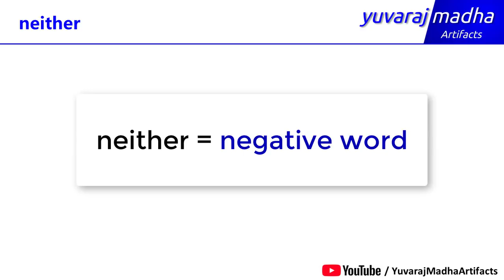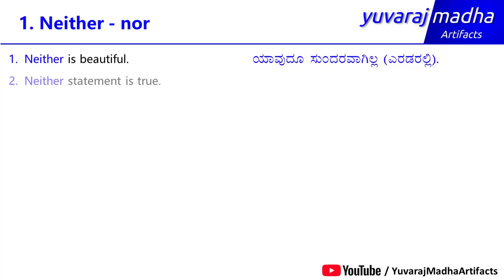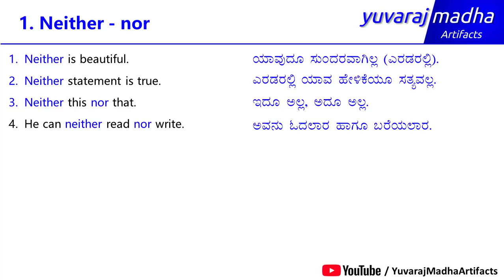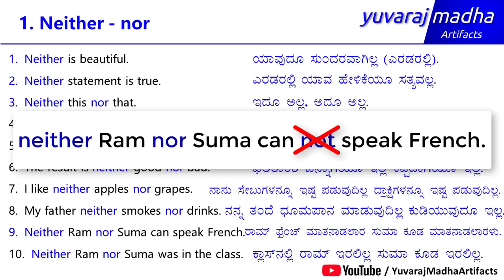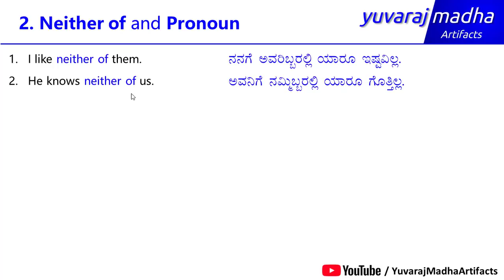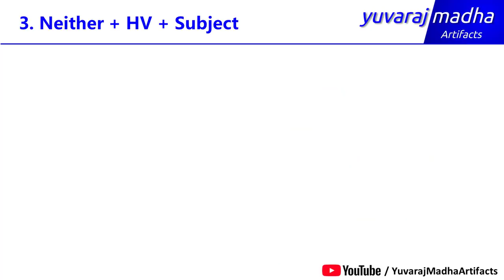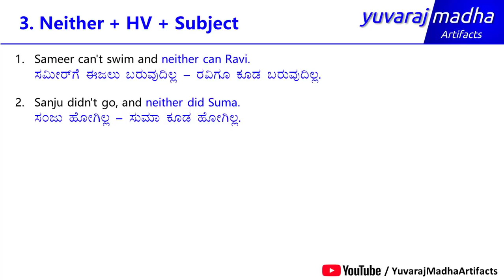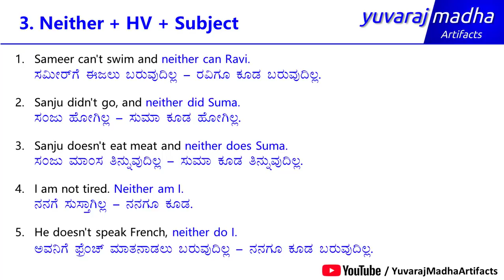Class - 78 | How to use NEITHER - NOR in English (In KANNADA)